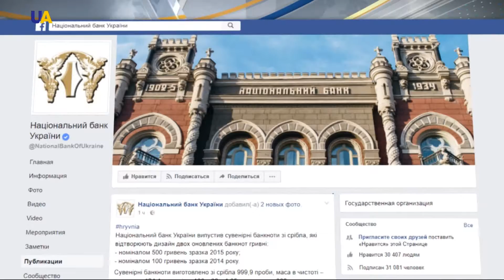Новости 19:00 за 14 июля 2017 года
Смотрите в этом выпуске: Имущество "ЮНИСОН ГРУПП" арестовано. В рамках расследования деятельности экс-министра доходов и сборов Украины Александра Клименко.Украинские консулы посетили политзаключённых в России. После многократных отказов, российская сторона позволила дипломатам встретиться с украинцами. Среди них - Зейтуллаев, Сущенко, Клых.Служба безопасности Украины задержала российского агента. Уроженец Донецка - в Киеве пытался завербовать представителя Министерства обороны. И получить секретную документацию в военной сфере. Дело направили в суд по статье госизмена.Народные депутаты Украины ушли на каникулы. Председатель Верховной Рады Андрей Парубий закрыл шестую сессию восьмого созыва. Одной из  главных побед работы парламентарии считают определение государственного курса на вступление в НАТО.Осенью украинским пенсионерам повысят пенсии.
Заявил Пётр Порошенко. Однако, на сколько увеличатся выплаты Президент не уточнил. При этом отметил важность пенсионной реформы, за которую должны проголосовать депутаты. Кроме того, в стране необходимо завершить децентрализацию, судебную, медицинскую и образовательную реформы - подчеркнул Порошенко.Деньги для украинской общины. Мэр польского города Вроцлав Рафал Дуткевич пожертвовал местному фонду "Украина" 50 тысяч евро. Средства политик выделил из недавно полученной Немецкой национальной премии.